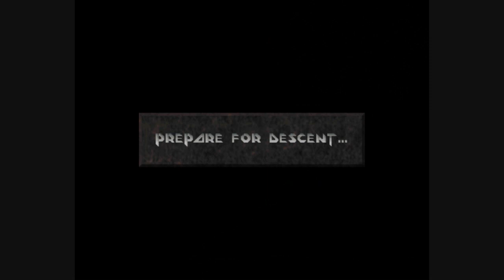Descent 2 Vertigo Level 19 Part 1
Music is Star Fox Assault Apariod City Vs mode